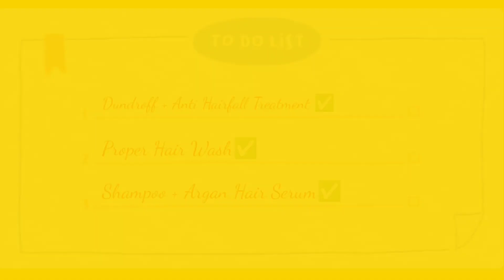My Simple Haircare || How To You Wrap Your Hair In A Towel(তোয়ালে)+ Dundroff Treatment (diy) at Home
My Simple Haircare || How To You Wrap Your Hair In A Towel(তোয়ালে)+ Dundroff Treatment (diy) at Home@rimm

nighttimehaircare#Rimm